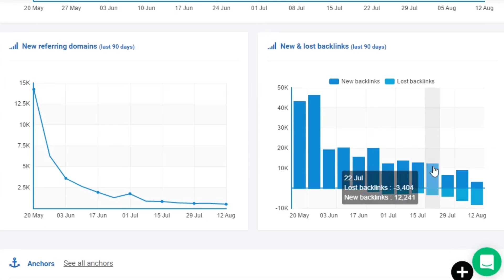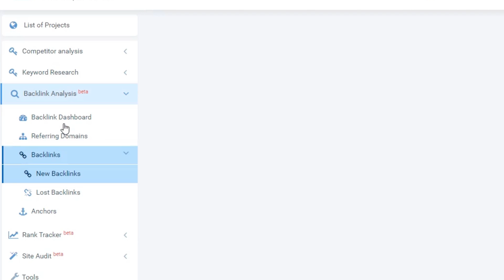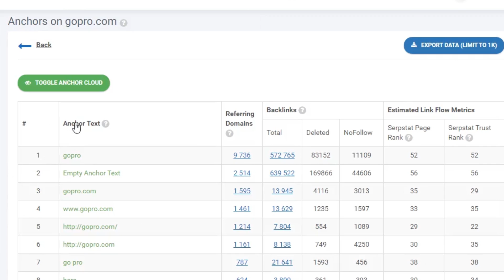Vlog #5: Backlink Analysis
The Second addition to our SEO multitool – backlink analysis. In this video, we'll show you how our backlink analysis works, what data it provides and what use does it have.
Backlinks are the important part of SEO, and it's necessary to monitor them.From now on you can monitor your backlinks and backlinks of your competitors with Serpstat.

Want to learn more about keywords and become a real pro when it comes to keywords and competitor research?